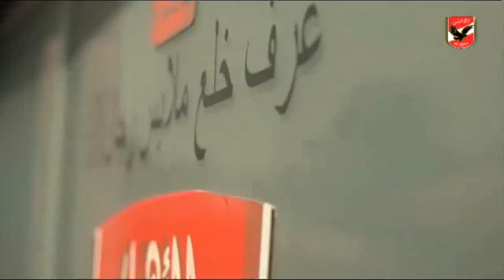شاهد تدريب واستعدادت الاهلى الاخيره قبل مواجهه الفيصلى بالبطولة العربية